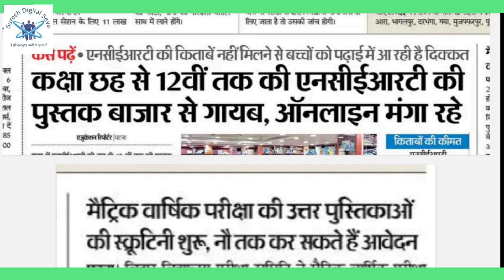4 April 2024 | दैनिक भास्कर (Dainik Bhaskar) | न्यूज़ पेपर (News Paper) | ई पेपर (E Epaper) | psc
4 April 2024 | दैनिक भास्कर (Dainik Bhaskar) | न्यूज़ पेपर (News Paper) | ई पेपर (E Epaper) | psc_exams @SureshDigitalSeva

दैनिक भास्कर न्यूज़ पेपर या ई पेपर को pdf में डाउनलोड करने के लिए इस लिंक पर जाए

Madhubani Bhaskar | e paper | News Paper
31 January 2024 | Jhanjharpur || Phulparas | Benipatti | Jayanagar || Nirmali | Suresh,latest news,hindi news,
db live,news today,
current affairs,
news live,
madhubani,
jhanjharpur,
jaynagar,
benipatti,
phulparash,
dainik bhaskar,
dainik bhaskar epaper,
dainik bhaskar newspaper,
dainik bhaskar epaper donwload in pdf,
madhubani latest newspaper,
madhubani latest news,
hindi newspaper,
news aaj tak,
news india,
db news,
hindi news live,hindi news bulletin,dainik

मधुबनी भास्कर,
रविवार,
24 दिसंबर,
2023,
झंझारपुर,
फुलपरास,
बेनीपट्टी | जयनगर | निर्मली | सुरेश,
madhubani,
madhubani dainik bhaskar newspaper,
madhubani dainik bhaskar epaper,
dainik bhaskar newspaper download in pdf,
dainik bhaskar epaper download in pdf,
bhaskar newspaper download in pdf,
today dainik bhaskar,
today dainik bhaskar download in pdf,
bihar news,
db live,
current affairs,
news live,news today,
news india,